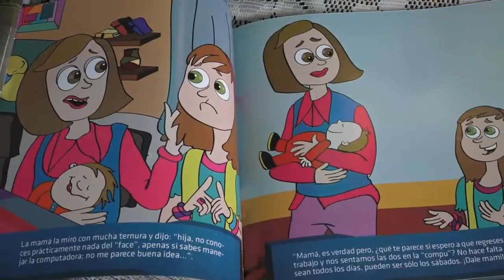Programa de prevención "Rizo Azul" 02/11/2017